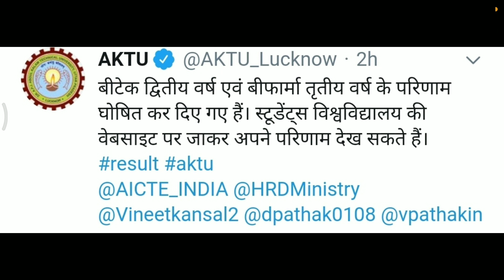Btech 2nd year & b. Pharm 3rd year result announced